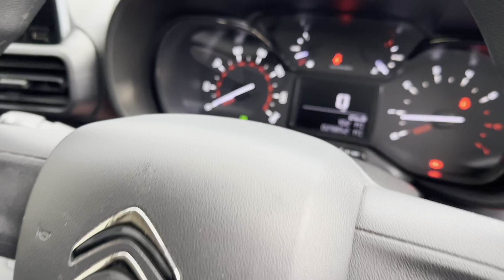2019 (19) Citroen Berlingo 650 Enterprise 1.6 BlueHDI Finished in Platinum Grey Metallic